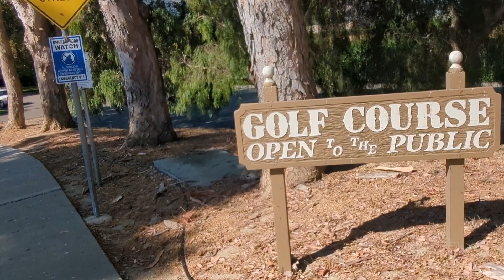lunes en Santa Maria California